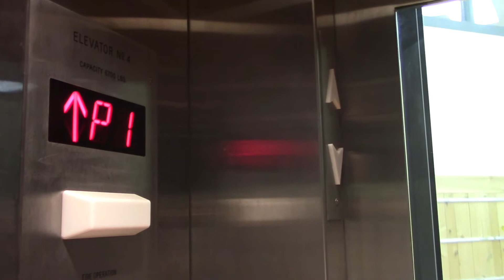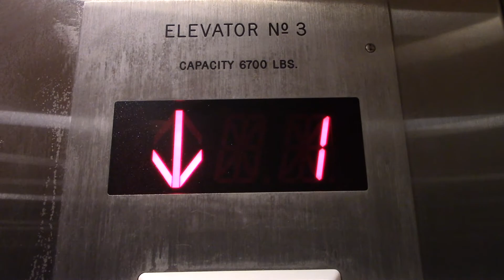KONE Hydraulic Elevators @ Trader Joe's in Madison, WI - HD Take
It's been a long time since I've been here. But here's the two large KONE's with GAL Jetplus buttons and epic motors.